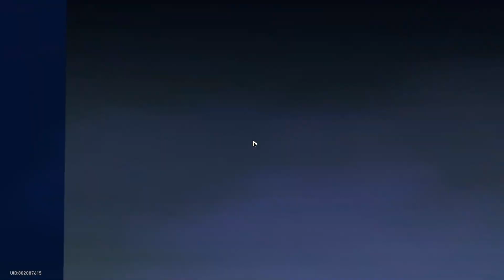HSR MOC: A Song's True Theme Stage 9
Memory of Chaos: A Song's True Theme Stage 9
At the start of every wave of Cycle, summon 1 Trotter onto the field. The Trotter will be immediately defeated when it is Weakness Broken.
After the Trotter is defeated, Advance the attacker's Action Forward by 100%, then apply Memory Imprint to all allies. Every stack of Memory Imprint increases the target's ATK by 15% and Break Effect by 30%, up to a max of 5 stack(s).

Equilibrium level 6

0:00 Start
0:17 Team 1 battles
7:20 Team 2 battles
16:42 Team stats

Need luck no one die cause they keep getting targeted by the enemies.
Took many retries for Team 2.

Rough plan is use your best attacker to break the Trotters, so they get an extra turn to do more damage and fill Ultimate Energy.

Team 1: not much plan, just let Blade Break the Trotter so he get the free turn.
Team 2: it's very crucial to top up the HP / remove some DoT before transitioning to Wave2. Because Wave2 will apply a different stack of Shock and Wind Shear, the team can die very quick. Gallagher need to Ultimate ASAP upon starting Wave2. My Gallagher SPD is a little low, use Hanya's Ultimate on Gallagher to boost his SPD.